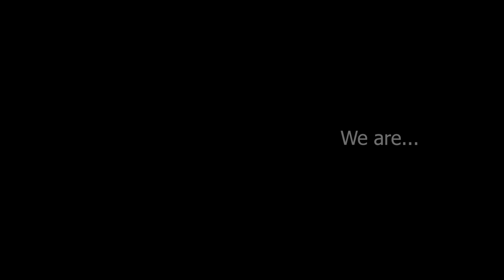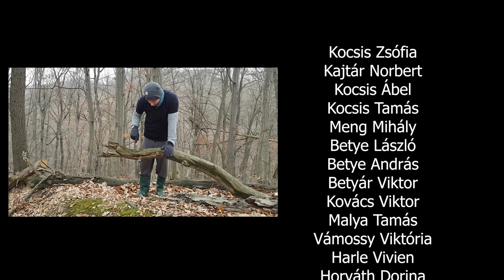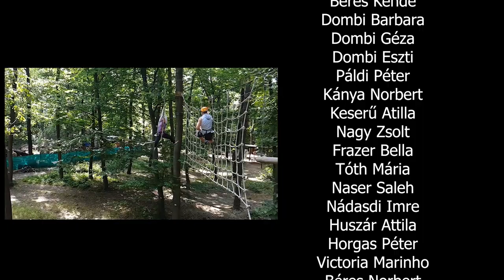Part 2. We are...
Norbert Béres

Cast:
Kocsis Zsófia
Kajtár Norbert
Kocsis Ábel
Kocsis Tamás
Meng Mihály
Betye László
Betye András
Betyár Viktor
Kovács Viktor
Malya Tamás
Vámossy Viktória
Harle Vivien
Horváth Dorina
Dombi András
Vörös Tamás
(Gravity)
Tóth Nóra
Tóth Sándor
Nagy Richárd
Szántó György
Rácz Máté
Hegedűs László
(Hegeshow)
Takács Zoltán
Szénási Gergely Zoltán
Abonyi Róbert
Szabó Dániel
Barth Arnold
Németh Tamás
Harangozó Éva
Koppa Sára
Sánta Bence
Koppa Enikő
Béres Ilona
Koppa Áron
Koppa Pál
Béres László
Pelle Katalin
Béres Bende
Béres Kende
Dombi Barbara
Dombi Géza
Dombi Eszti
Páldi Péter
Kánya Norbert
Keserű Atilla
Nagy Zsolt
Frazer Bella
Tóth Mária
Naser Saleh
Nádasdi Imre
Huszár Attila
Horgas Péter
Victoria Marinho
Béres Norbert

2019 -Hungary
A Redmoon Pictures Presentation